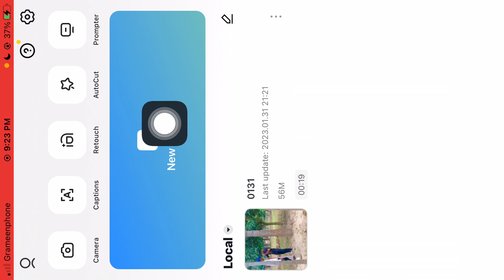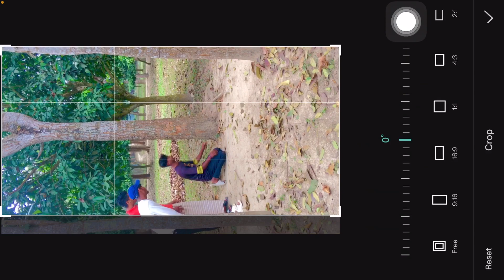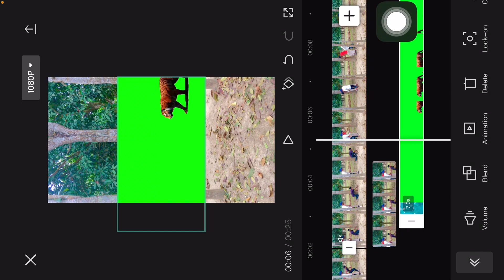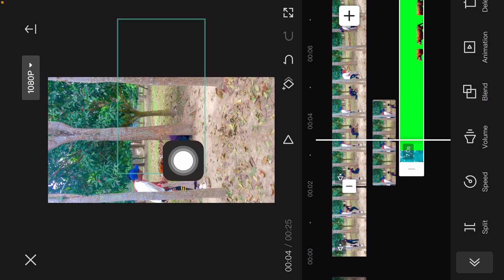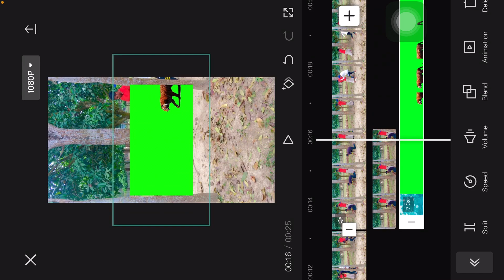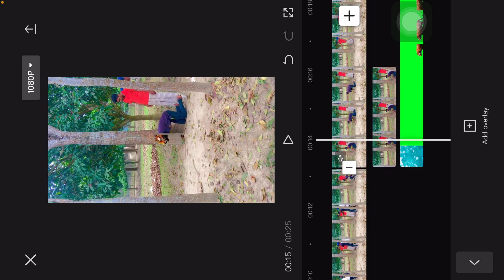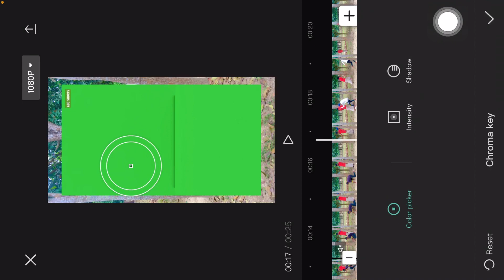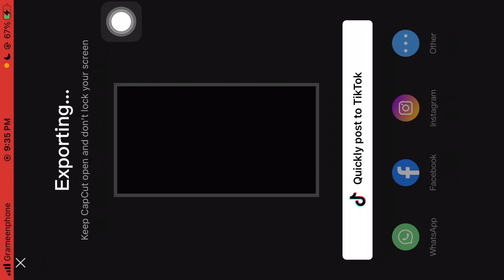How to make TikTok viral Tiger magic video editing ॥ CapCut trending video editing 2023 ॥ Tach Naim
Magic video editing snak editing trending TikTok video editing

এরকম ভিডিওর জন্য চেনেলটি সাবস্কাইব করে পাশে থাকবেন

নতুন নতুন ভিডিওর জন্য কমেন্ট করবেন আমি চেনেলে দেয়ার চেষ্টা করবো । ধন্যবাদ সবাইকে

Hello Friend

Wellcome to my channel_ TachNaim ,tutorial channel.
On this channel you can learn regular, new viral video editing tutorials ,so keep subscribeing to the channel if you don’t miss the video.